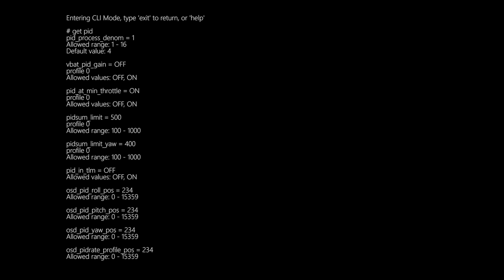PID AT MIN THROTTLE=OFF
Set pid_at_min = off

In short, PID at min throttle on keeps P and D active even if airmode is off via a switch. This is why you still get the P influence, bounces, fighting back when you move it. Similar to what others on KISS do. I've never flown KISS so I can't say for sure if it's exactly the same.
Happy flying.